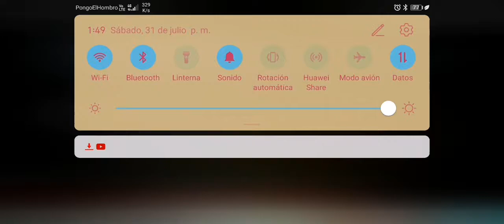goldfish jingle short USA